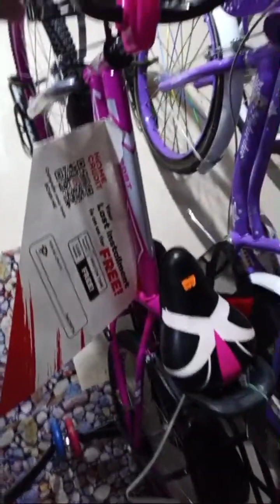NAGHAHANAP KABA PANG REGALO SA INAANAK PAMANGKIN OR BABY MISMO BAKA ANDITO NA TRIP NIO KIDS BIKE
MARAMING SALAMAT MGA BOSS PAGTANGKILIK
SA.MGA MALALAYO PWEDE PO KAYO MAG ORDER  SA TIKTOK SHOP AND SHOPEE SHOP NMIN MARAMING SALAMAT SA MGA MALAPIT PUNTA NA KAYO

PICK UP LOCATION:

BLK 41, LOT Q, DIAMOND VILLAGE ANABU 2F, GOLDEN CITY IMUS

ALONG PATIO TIRONA NEARBY GOLDEN CITY

BESIDE OF TAMBUNTING
INFRONT OF LOTTO OUTLET & LOTS A PIZZA

Open 9am-6pm
Tuesday- Sunday only

LOOK FOR JMC

We offer cash on delivery
(COD) with certain charges depend on location

For sure buyer or reservations and delivery pls send me details

Name
Address
Unit
Color
with freebies
without freebies

OR MESSAGE OUR FB PAGE

SHOPEE LINK!!!

📠Payment-Cash, Gcash, Bank Transfer, Credit Card, Debit Card & Home Credit.